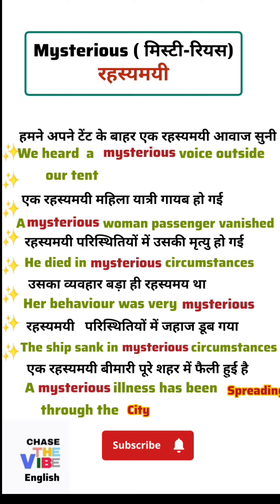26 November 2023